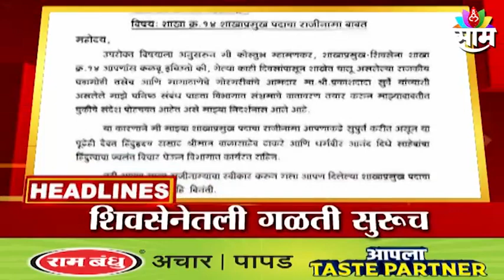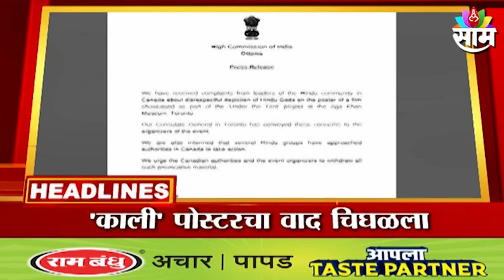HEADLINES: सायंकाळच्या हेडलाईन्स : 6th July 2022 : SAAM TV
Watch Latest News on HEADLINES: सायंकाळच्या हेडलाईन्स : 6th July 2022 : SAAM TV